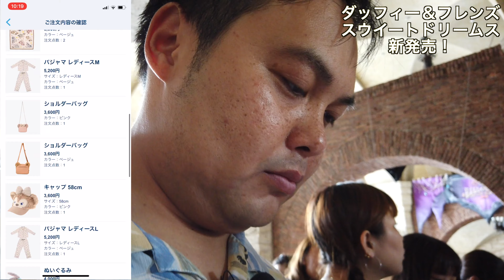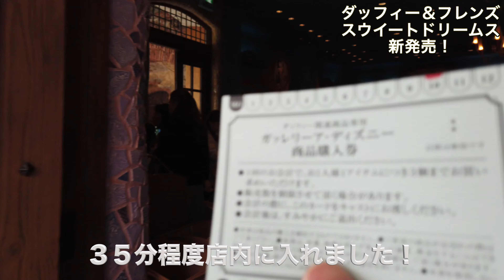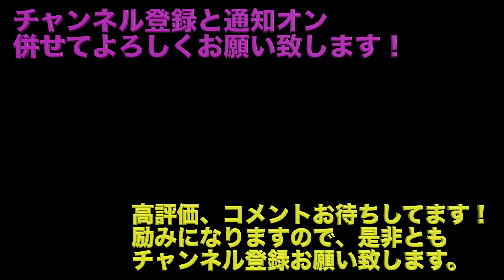ダッフィー&フレンズ スウィートドリームスシリーズ 新発売！ 毛布のファストパス発券？！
ダッフィー＆フレンズの新商品！
ダッフィーのスウィート・ドリームスグッズが新発売されましたので、早速直接商品を触ってきました！

特に毛布の人気がすごかったです。
毛布のファストパスがでたくらいです笑

詳細は動画で是非♪

全ての商品個人的に非常に可愛いと思いました。
ぜひ参考になれば幸いです。

・OZMA POCKET
・GoPro HERO7
・SONY FDR-AX60
・iPhone 11 Pro